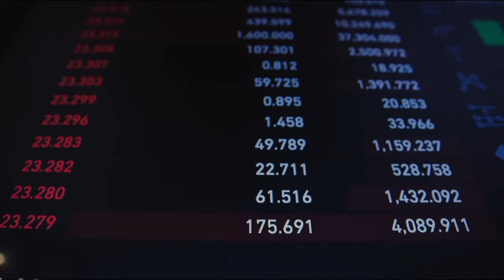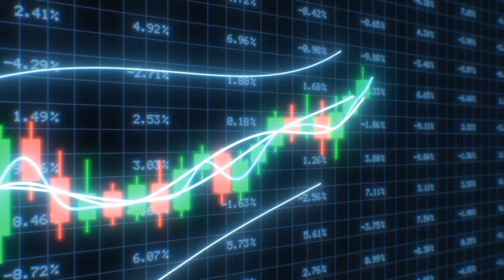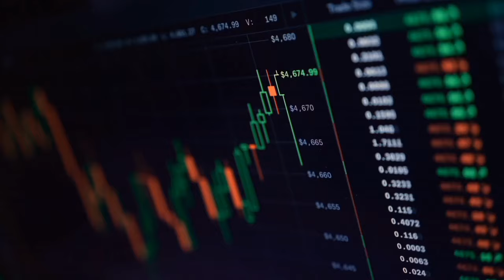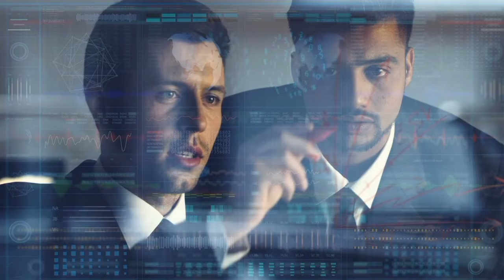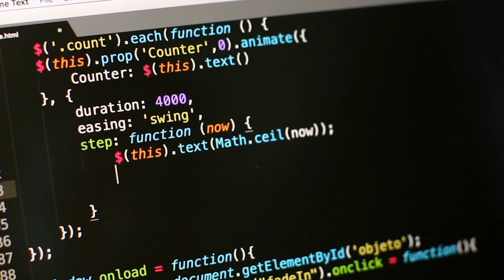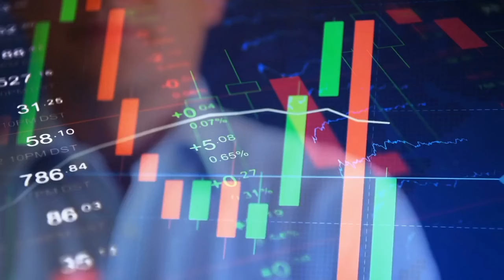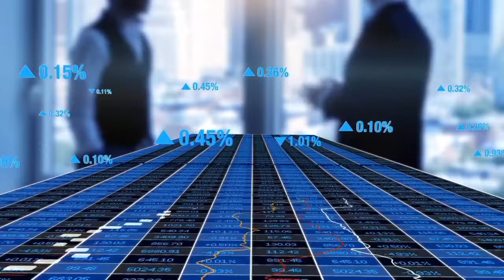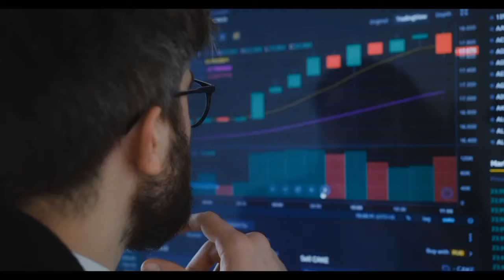SHIBA INU: NOOO!! PLS TELL ME IT'S A JOKE! (DISASTER!) - SHIBA INU COIN NEWS! SHIB MARKET PREDICTION